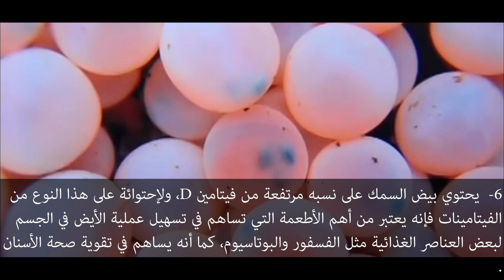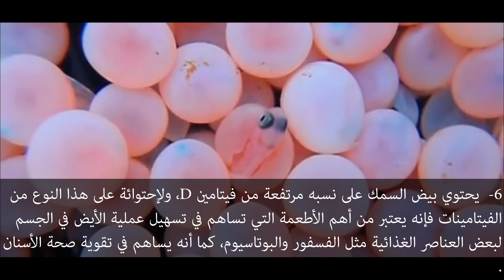بيض السمك وفوائدها